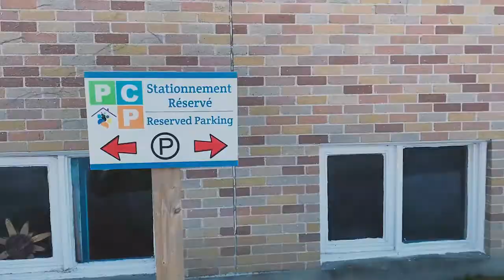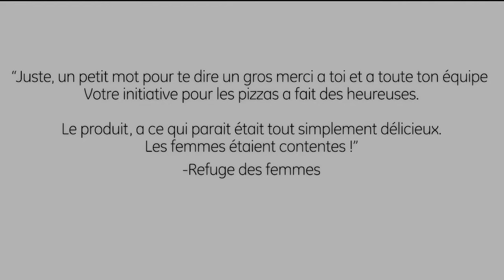Solidarity Pizza Night --- Pizza Solidarité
Solidarity Pizza Night --- Pizza Solidarité - Pizza deliveries to our groups for families in need - Livraison de boîtes de pizza à nos groupes pour des familles dans le besoin